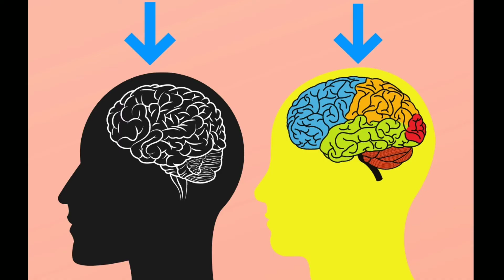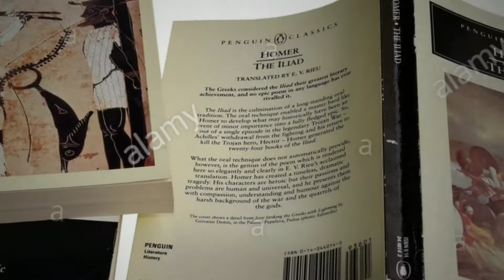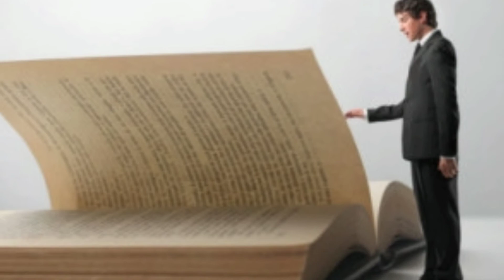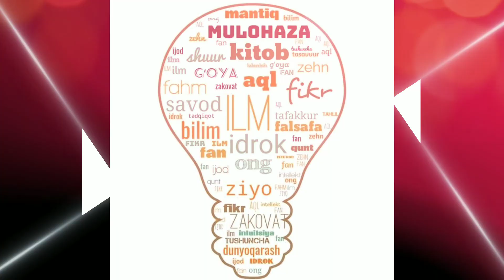KITOBXONLIK | PLATONning «Gʻor Misoli» va kitoblar olamiga "ENDI KIRIB KELGAN" yangi kitobxon!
Sizning nazdingizda oʻqishga arzimagan kitobni oʻqiyotgan tanishingiz, doʻstingiz, yaqiningiz yoki shunchaki notanish bir odamni koʻrganingizda, u insonning yuziga yoki hayolingizda, "tavba, shu kitobni ham oʻqiydimi", deb, miyigʻingizda kulib qoʻygan vaqtingiz boʻlganmi?
Mayli, siz u gapni yomon niyatda va yomon hayolda gapirmagan/oʻylamagan, shunchaki oʻsha inson qimmatli vaqtini boʻlar-boʻlmas kitoblarga sarflaganiga achingan boʻlgan boʻlishingiz mumkin, ammo umringizda bir marta boʻlsa ham shunday holat boʻlganligi aniq.

Platon oʻzining "The Republic" asarida faylasuf-doʻstlari bilan illyuziya, fikr, tushuncha, bilim va hkzlarni muhokama qilayotib, "gʻor oʻxshatishi"ni keltiradi. Albatta, ushbu oʻxshatishning biz muhokama qilmoqchi boʻlgan mavzu bilan Platonning kitobida hech qanday aloqasi boʻlmasada, ikkala holat oʻrtasida paralelliklar bor ekanligiga suhbat soʻngida ishonchingiz komil boʻladi degan umiddaman.

Hoʻsh, tasavvur qiling qop-qorongʻu, zarracha yorugʻlik tushmaydigan chuqur gʻor bor. Gʻorning ichida bir necha odamlar tugʻilganliklaridan beri "yashaydi". Ularning qoʻllari, oyoqlari qimirlamaydigan qilib bogʻlangan, boshlari ustunlarga mahkamlangan, yaʼni ular faqatgina toʻgʻrini koʻra oladi, oʻngga-chapga, orqaga qaray olmaydilar.

Gʻorning chiqishida gʻorliklarga koʻrinmagan olov yonib turibdi. Olovning shuʼlasidan pastda uyoqdan-buyoqqa oʻtayotgan odamlarning sharpalari tushib va vaqti-vaqti bilan ularning tovushlari ham eshitilib turadi. Umrini zulmatda oʻtkazgan insonlar pastdagilarning sharpalarini "haqiqiy" deb oʻylaydilar. Yaʼni soyalarni tirik mavjudot sifatida qabul qiladilar.

Soʻngra gʻorliklardan birining qoʻl-oyogʻini yechib, qoʻyib yuboradilar. "Ozodlikka" erishgan gʻorlik inson asta-sekin gʻordan tashqariga qadam tashlashni boshlaydi. Tashqaridagi odamlar sharpalari kattalashishni, yonayotgan olovning shuʼlalari yorqinlashishni boshlaydi. Bir necha qadamlardan soʻng gʻorlik inson olov oldiga yetadi. Olovning "yorqin" nuridan uning butun umr qorongʻulikka oʻrgangan koʻzlari qamashib ketadi va achishishni, ogʻrishni boshlaydi. Koʻzlar bir muddat nurga oʻrgana olmaydi.

Maʼlum vaqt oʻtgandan soʻng gʻorning ichidan chiqqan odamning koʻzi gulhanning nuriga oʻrganib qoladi va ortiga, gʻorning ichkarisiga qarasa, oldingidek qorongʻulikda "aniq koʻra olmaydi". U yana biroz "yorugʻ olamda" turadi va dunyo faqat zimistonlikdan iborat emas ekanligini tushunib yetadi.

Biroz oʻtib u gʻorning tashqarisiga hali chiqmaganini payqaydi va "yana biroz yursam qanday boʻlar ekan" deb qadam tashlashni boshlaydi. Bir necha qadamlardan soʻng u tashqariga chiqadi. Uning koʻzi yulduzlar va oy nurining yorugʻligidan yana ogʻrishni, achishishni boshlaydi. Koʻp oʻtmay uning koʻzlari yorugʻ tunga oʻrganadi va olov nuri yoritgan dunyodan ham yorugʻroq dunyo bor ekanligiga ishonch hosil qiladi.

Bunday hayollar bilan oʻylanib turar ekan, quyosh chiqishni va olam yanada yorqinlashishni boshlaydi. Bir necha soatlardan soʻng quyosh charaqlashni boshlaydi va gʻorlik insonning koʻzlari qamashib, ogʻrishni boshlaydi. Bir muddat uning koʻzlari bunchalik yorugʻlikka oʻrgana olmay tinmay yumilib ketaveradi, biroq koʻp oʻtmay u quyoshga "tik qarashni" ham oʻrganib oladi.

Agar bu inson butun umrini gʻorda - zimistonda - oʻtkazib, birdaniga quyosh tomon tik qaraganda, uning koʻzlari yorugʻlikka chiday olmay, koʻrib boʻlib qolishi mumkin edi. U gʻorning ichidan yorugʻ olamga asta-sekin mayda-mayda qadamlar bilan chiqqani uchun ham u, u uchun butkul notanish, ammo haq boʻlgan, mavjud boʻlgan nurni koʻra oldi.

Endi koʻz oldingizga endi-endi kitoblar oʻqishni boshlagan insonni keltiring. Agarda u inson mutolaani (malakali kitobxon, yaʼni sizning nazdingizda) oʻqishga arzimagan yengil-yelpi kitoblar bilan boshlamasdan, ogʻir kitoblardan boshlaganda, yaʼni butun umrini "gʻorning ichida" oʻtkazib birdaniga "quyosh tomon" qarashga uringanda, aqli shunchaki hech nimani tushunmay, qabul qilmay "koʻr" boʻlib olar edi. Quyosh nuri gʻorlik insonga qay darajada ogʻir va havfli boʻlgan boʻlsa, "yangi kitobxon" uchun ham "oʻqishga arzigulik kitoblardagi" qiyin, ogʻir, murakkab, chalgʻituvchi, ikkilantiruvchi va hkz. fikrlar shunchalik xatarli.

U ham, gʻorlik inson singari, mayda-mayda qadamlar bilan yengil-kitoblar dunyosidan ogʻir-kitoblar dunyosiga kirib borishi kerak.

Havolalar: 👇👇👇
¹Plato, The Republic, Translated by Desmond Lee, 2nd ed., Penguin Group, pp. 316-325

Manbaa: 👇👇👇
 Mushtariy Mamadaliyeva ning Read'n'Roll (@readnroll) telegram kanali —